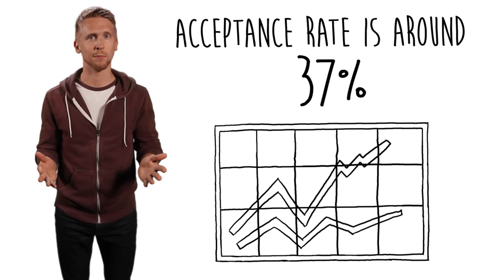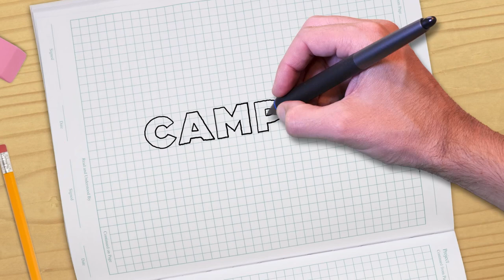University of California, San Diego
Considered to be one of the country's "Public Ivy" universities, UCSD is academically competitive and has a strong focus on research.